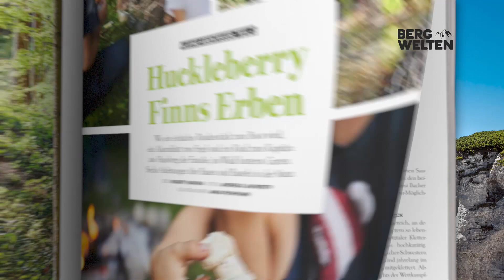BERGWELTEN August / September 2018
Das neue Bergwelten Magazin ist da!

Von kleinen und großen Abenteuern ist im neuen Bergwelten Magazin zu lesen: Wir steigen auf den Ortler, Südtirols höchsten Berg, grillen selbstgemachtes Stockbrot überm Lagerfeuer und wandern durch den arktischen Sommer. Ab 19. Juli 2018 am Kiosk!